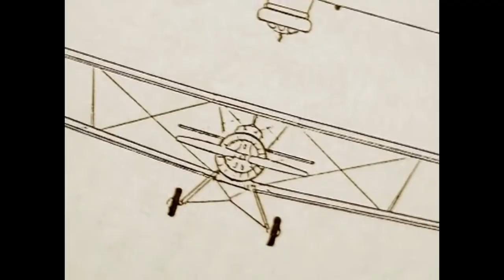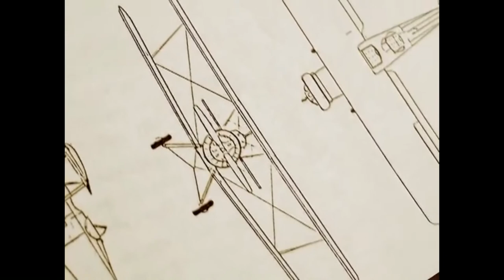LAÜ 3. BELGESEL SİNEMA GÜNLERİ